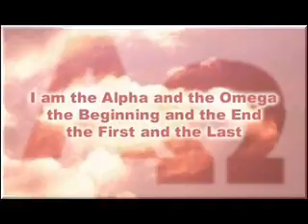The time is at hand pt 5-by Sis. Brenda Staggs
I prayed that you are blessed and encourage in Jesus Christ.